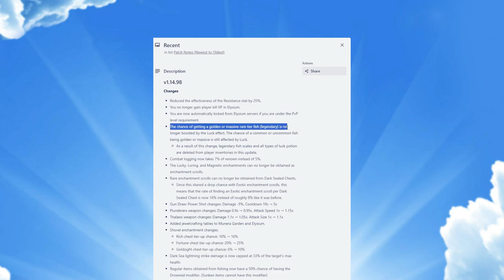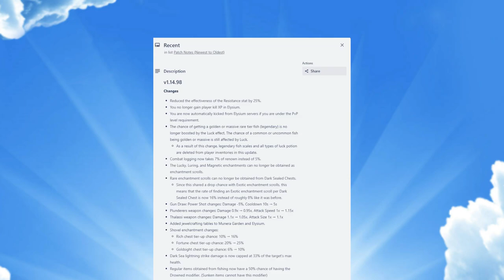USE ALL YOUR Legendary Fish Scales NOW! [Arcane Odyssey]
Rip

(Below Tags)